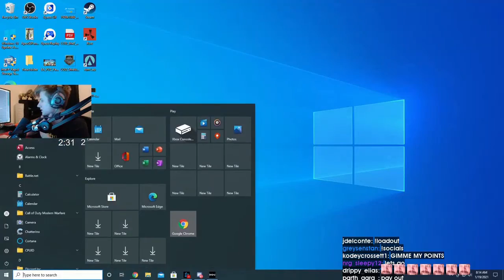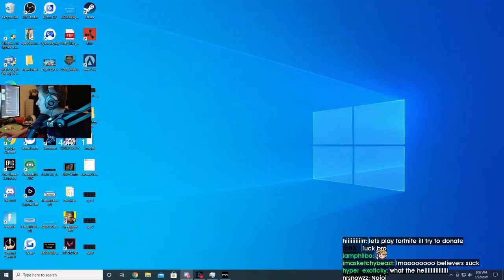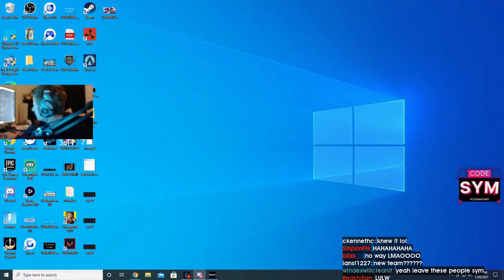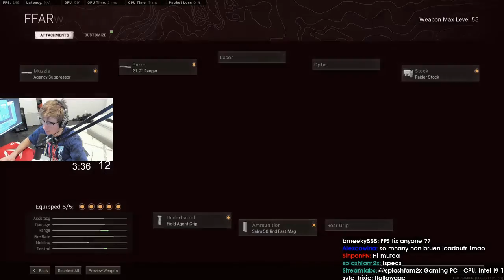Symfuhny Montage - Best and Worst Call Of Duty Moments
CLICK ME

 - every morning at 5AM-8AM PST, posts new timestamped highlights of previous day:
 - attributes/reports

Timestamps:

[00:00] Call Of Duty Highlight #1: "OMG" streamed by symfuhny clipped by buttterr_

[00:17] Call Of Duty Highlight #2: "streamed sniped" streamed by symfuhny clipped by kingcartman07

[01:16] Call Of Duty Highlight #3: "lol" streamed by symfuhny clipped by buttterr_

[01:40] Call Of Duty Highlight #4: "he's a brazilian 4kd, he's a fcking god" streamed by symfuhny clipped by ognery

[02:13] Call Of Duty Highlight #5:  streamed by symfuhny clipped by adzb3

[02:42] Call Of Duty Highlight #6:  streamed by symfuhny clipped by adzb3

[03:11] Call Of Duty Highlight #7: "ROCKET LAUNCHER POGGGGG" streamed by symfuhny clipped by wedo_loco03

[03:40] Call Of Duty Highlight #8: "Valentines day" streamed by symfuhny clipped by 2vaders

[03:58] Call Of Duty Highlight #9: "disgusting sym" streamed by symfuhny clipped by wedo_loco03

[04:31] Call Of Duty Highlight #10:  streamed by symfuhny clipped by adzb3

[04:59] Call Of Duty Highlight #11: "mac 10" streamed by symfuhny clipped by adzb3

[05:49] Call Of Duty Highlight #12: "MUSCLE MEMORY IS REALLLL" streamed by symfuhny clipped by wedo_loco03

[06:17] Call Of Duty Highlight #13:  streamed by symfuhny clipped by adzb3

[06:46] Call Of Duty Highlight #14: "does this look like aimbot?" streamed by symfuhny clipped by zomgpwn3d

[07:15] Call Of Duty Highlight #15:  streamed by symfuhny clipped by quanog95

[07:45] Call Of Duty Highlight #16: "Whole Squad Wipe" streamed by symfuhny clipped by ocedox

[08:02] Call Of Duty Highlight #17: "Cheating???" streamed by symfuhny clipped by blvckspyder

[08:22] Call Of Duty Highlight #18: "Sym tomando um atropelo monstro dos BR " streamed by symfuhny clipped by maxwellzzy_

[08:39] Call Of Duty Highlight #19: "Sym Keyboard postiion" streamed by symfuhny clipped by brainremain

[09:05] Call Of Duty Highlight #20: "Why we watch Sym, to learn. Please keep asking questions Sym!!!" streamed by symfuhny clipped by jn_francke

[09:21] Call Of Duty Highlight #21: "aim" streamed by symfuhny clipped by dirtythagod

[09:35] Call Of Duty Highlight #22: "LOLOL" streamed by symfuhny clipped by thunderz9133

[10:04] Call Of Duty Highlight #23:  streamed by symfuhny clipped by adzb3

[10:28] Call Of Duty Highlight #24:  streamed by symfuhny clipped by chriswars596

[10:57] Call Of Duty Highlight #25: "true" streamed by symfuhny clipped by z3imgamer

[11:39] Call Of Duty Highlight #26: "aim bot exposed?" streamed by symfuhny clipped by yarrdy_

[12:07] Call Of Duty Highlight #27: "aimbot " streamed by symfuhny clipped by toudakosgr

[12:43] Call Of Duty Highlight #28:  streamed by symfuhny clipped by aznxxnoodle

[13:12] Call Of Duty Highlight #29: "wtf" streamed by symfuhny clipped by s4mg4m3z

[13:40] Call Of Duty Highlight #30: "WutSUS" streamed by symfuhny clipped by bizzleschwizzle

[14:09] Call Of Duty Highlight #31: "Wtf?! If that isn't cheating. " streamed by symfuhny clipped by kyns666

[14:24] Call Of Duty Highlight #32:  streamed by symfuhny clipped by xtr1gunx

[14:57] Call Of Duty Highlight #33: "Karma's a son of a gun" streamed by symfuhny